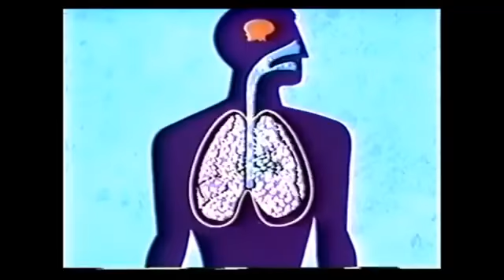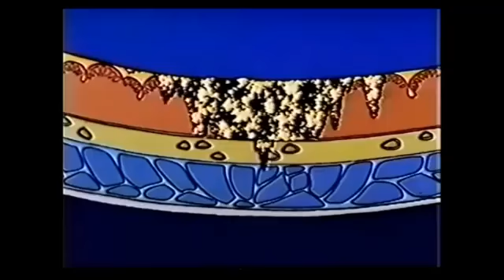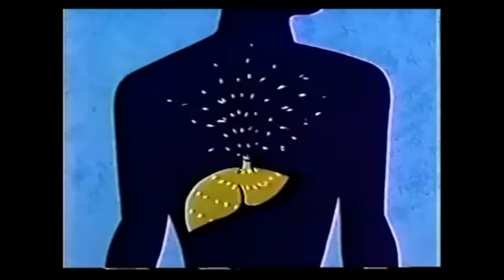vivir con miedo. explicado por Disney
lo terrible que puede pasar si vives con miedo constante,  te auto en-venenas.